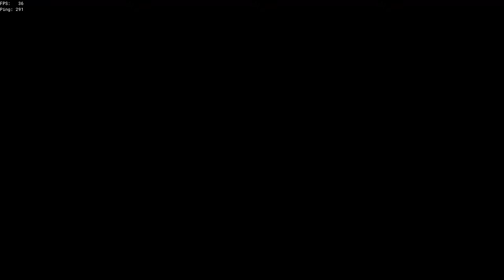Brig Duo Vault 2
Ahoy
Hers a Second Video from duo brig vault run
"Sea" more when we live:
Comment and sub so we get shroud,tnx.